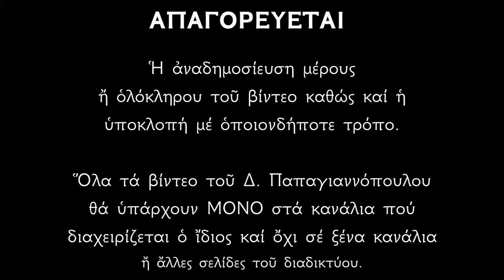🌸 Το Σύμβολο της πίστεως του Αγίου Αθανασίου του Μεγάλου | Παπαγιαννόπουλος